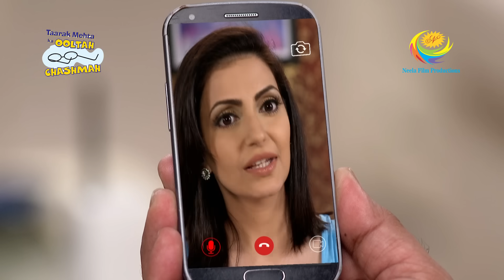Taarak Mehta Ka Ooltah Chashmah - Episode 2970 - Full Episode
Episode 2970;
When Jethalal shares his weird sleeping problem with Dr. Shalini, she asks him to practise some Yoga postures. So, Jethalal visits Babita’s house to learn the Yoga postures from her. Will Jethalal be able learn Yoga exercises from Babita?